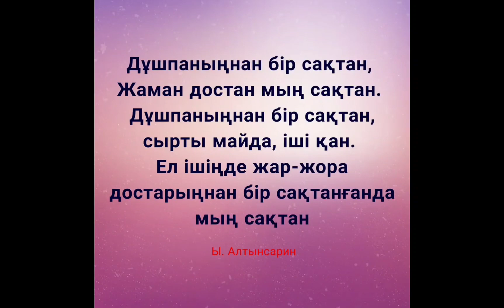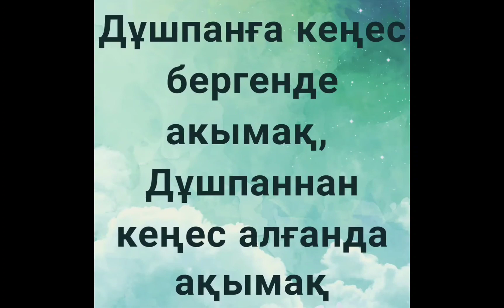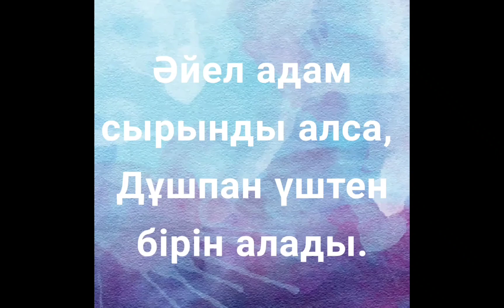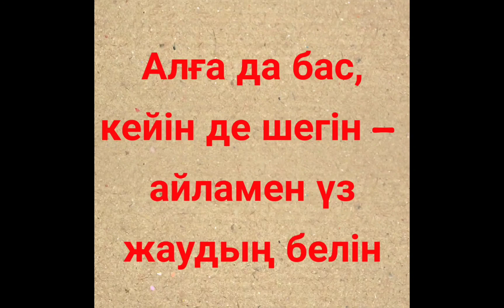Дұшпан туралы мақал мәтелдер